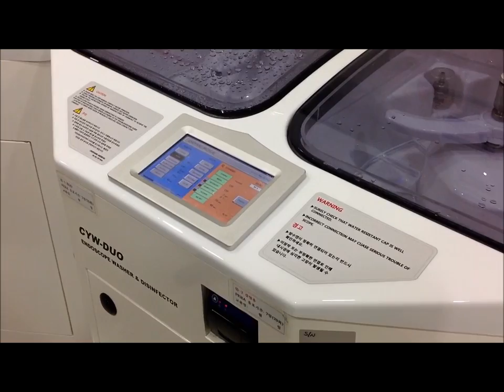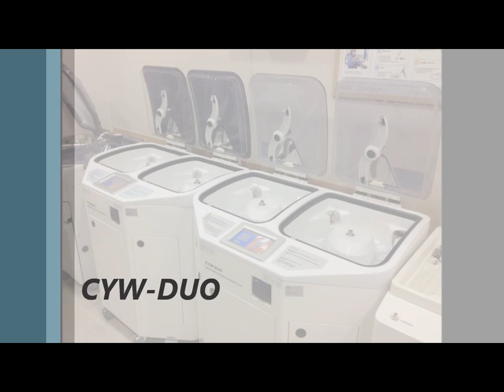Choyang Endoscope Washer